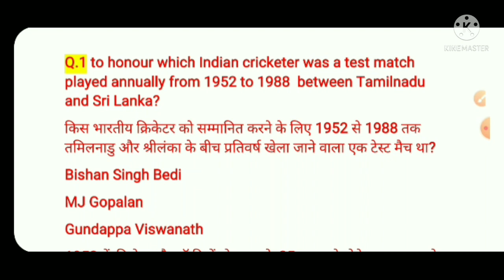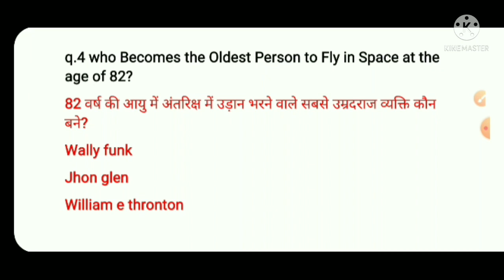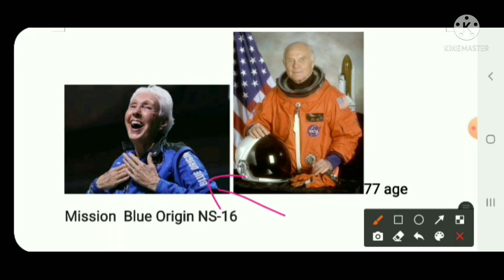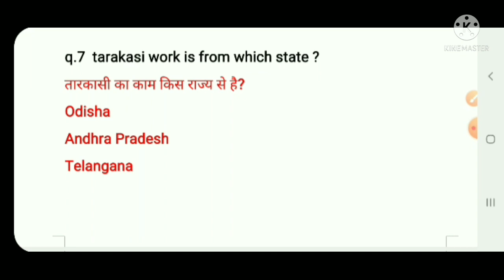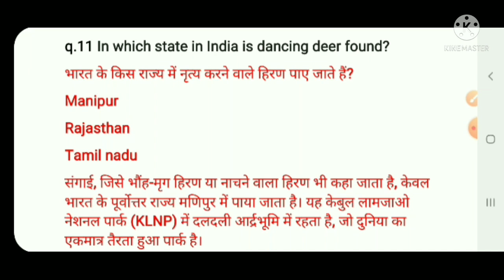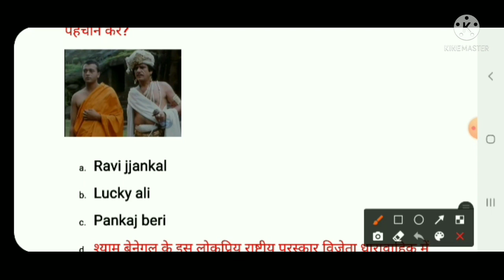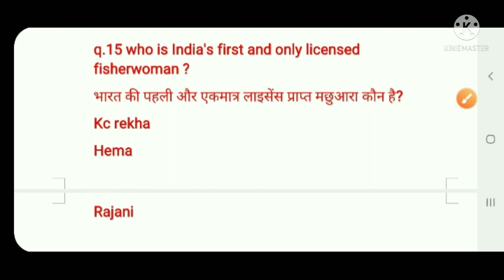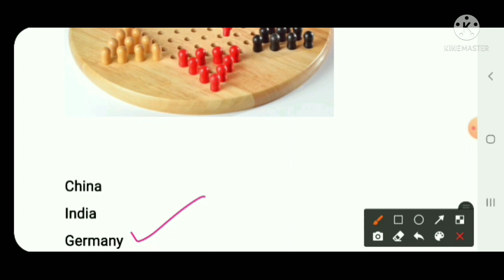KBC 13 : HOT SEAT GK QUESTION |TBP |PICTURE QUIZ |SONYLIV |VOOT|चित्र पहचानिये/ KBC13 PLAY ALONG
49)